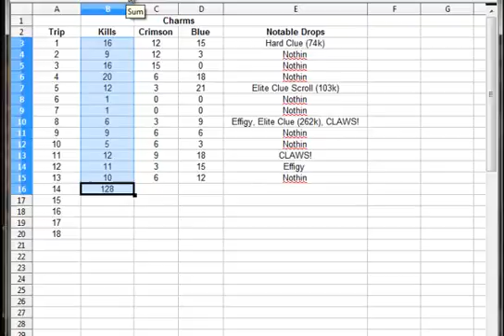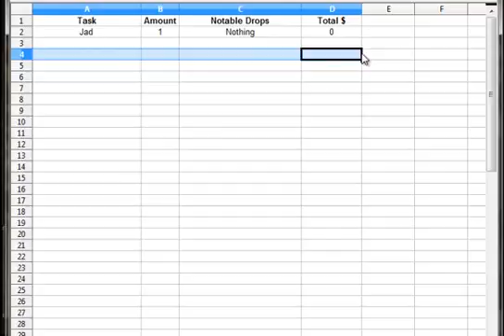VLog 3 - New Series - Talking About Important Topics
Tell me what you guys think of this. This new series would help a lot of people out with slayer and put some enjoyment while playing RuneScape